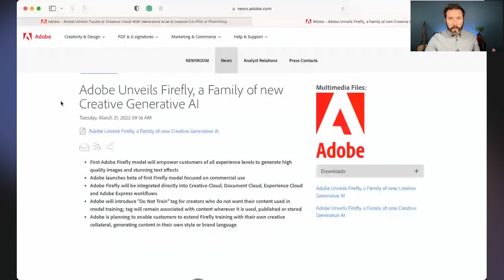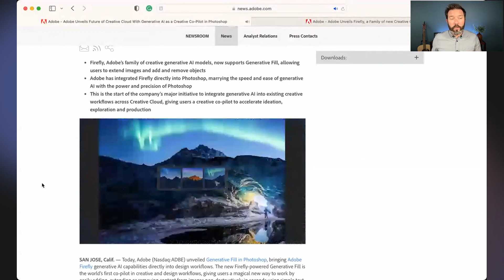Adobe's Big Move: AI is Coming to Photoshop!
In this video, we'll talk about why Photoshop is getting artificial intelligence, and what that means for Adobe.

 Photoshop is one of the most popular graphic design software programs on the market, and it's getting even better with the introduction of artificial intelligence. AI technology is changing the way Photoshop works, and that means big things for Adobe users. In this video, we'll discuss what this means for you and how you can take advantage of the new features in Photoshop.

💰Travis's Asymmetric Investing gives you 10x stock ideas and research.